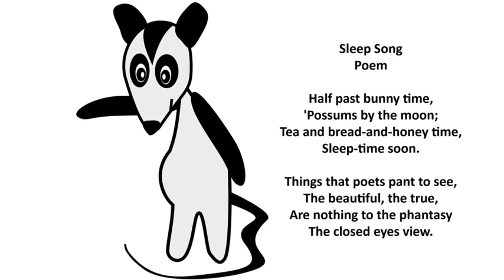Sleep Song Lyrics - Poem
Half past bunny time,
'Possums by the moon;
Tea and bread-and-honey time,
Sleep-time soon.

Things that poets pant to see,
The beautiful, the true,
Are nothing to the phantasy
The closed eyes view.